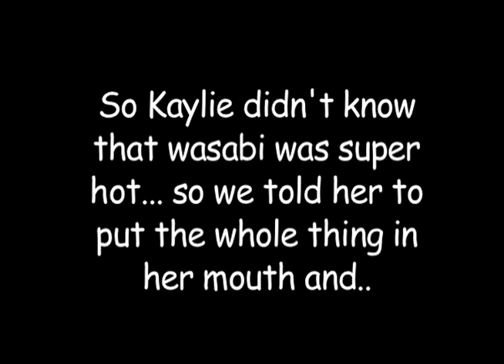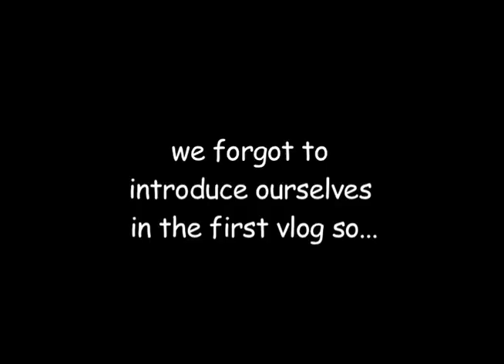A (RANDOM) WEEKEND IN THE LIFE OF A COLLEGE STUDENT @ IU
Taking you all into the lives of a college student.

Kaylie Kindler - @kaykayx2
Rachel Andros - @rachandros
Claudia Bradley - @claudddrose
Alex George - @alex_georgee
Maddie Hendershot - @maddie_hendershot
Monica Misch - @monicamisch